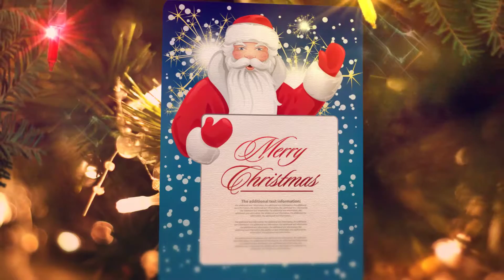Zdjęcia Bożonarodzeniowe w banku zdjęć i klipów Photogenica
Piękne Świąteczne zdjęcia i grafiki. Nawet gdy jesień jeszcze niepodzielnie panuje nad aurą, marketing i handel już szykują się na świąteczną poprawę nastrojów. Marketerzy przygotowują koncepcje promocji, a kreatywni layouty reklam. Jak co roku, będziemy korzystać ze zdjęć i grafik o tematyce Bożonarodzeniowej, które można włączyć do reklamy, ulotki, mailingu, strony internetowej czy zamieścić na profilu społecznościowym. Zobacz przykładowe wybory zdjęć i grafik:

Atuty Photogenica:
1) Bardzo duży wybór utworów - ponad 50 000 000 plików;
3) Polska faktura VAT;
4) Wygodne sposoby płatności: e-przelew, karta, PayPal, lub zwykły przelew bankowy;
5) Polski Dział sprzedaży (pomoc on-line oraz telefoniczna w godzinach pracy).

O licencjach:
To oznacza, że po pobraniu utwory mogą być wykorzystywane bez ograniczeń branżowych, terytorialnych czy czasowych.

Faktury i podatki:
Kupując w sklepie Photogenica otrzymujesz polską fakturę VAT. Ponieważ Photogenica jest polską firmą, jej klienci z Polski NIE MUSZĄ rozliczać i płacić podatku u źródła.
Obowiązek zapłaty tego podatku oraz złożenia deklaracji podatkowej IFT w polskim urzędzie skarbowym, mają jedynie osoby kupujące zdjęcia lub inne utwory w zagranicznych bankach zdjęć.